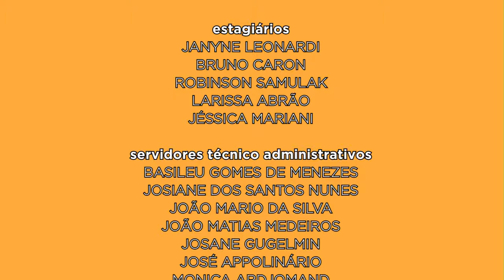Trocando em Miúdos | Fraudes e golpes financeiros (18/09/18)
Bilhete premiado? Revisão de aposentadoria? Passar dados pessoais?

Nesta edição do Trocando em Miúdos, a professora Ana Paula Cherobim explica sobre alguns tipos de fraudes e golpes financeiros!